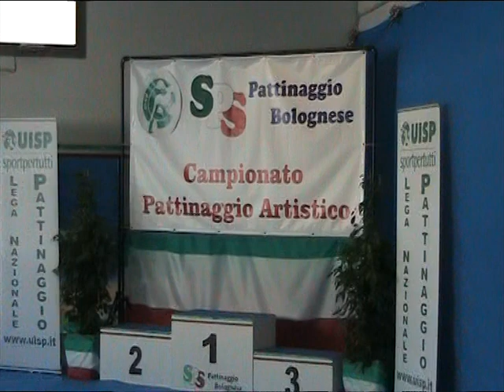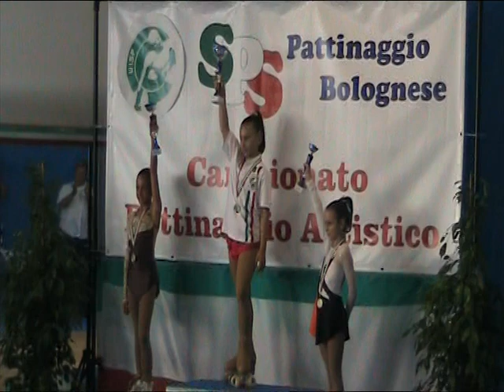Viola Pieroni campionato italiano UISP 2010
1° CLASSIFICATA CATEGORIA PICCOLI AZZURRI 2010 A CALDERANO DI RENO BOLOGNA